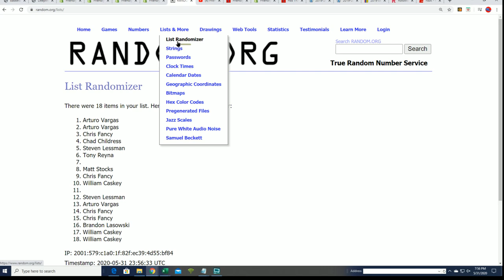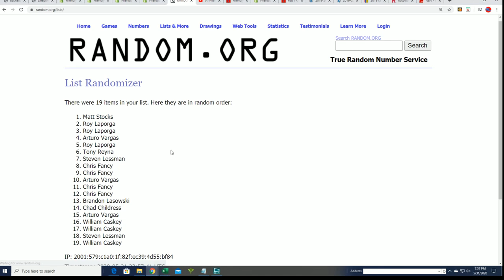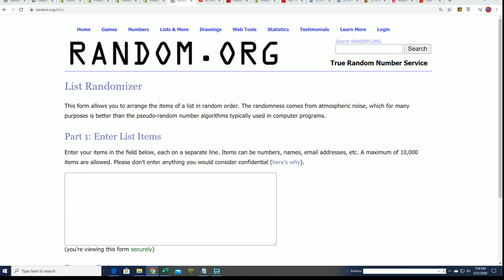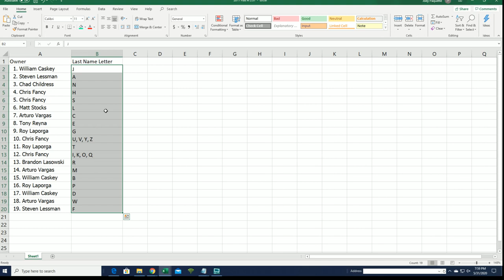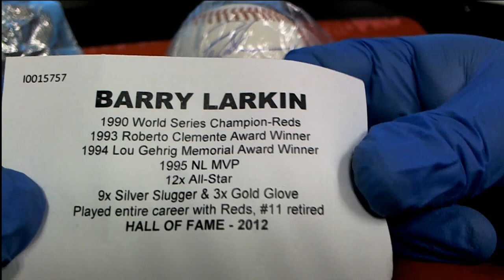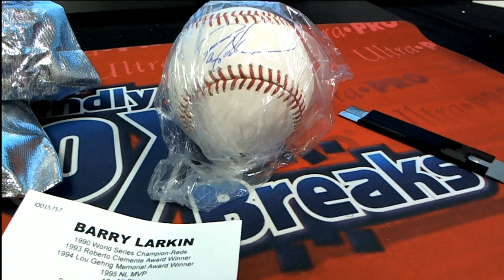2019 Tristar Autographed Baseball Platinum Edition Series 2 ID TRIBALLSER2932